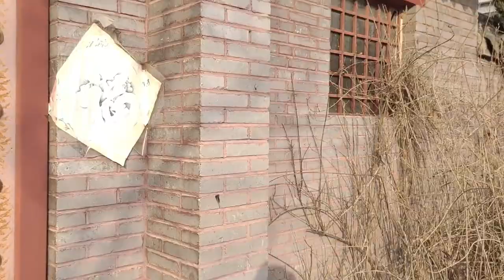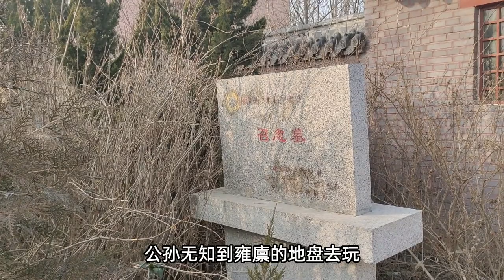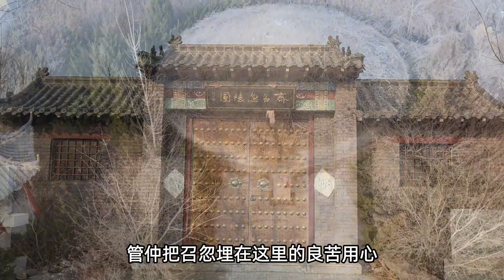探山东安丘召忽墓，他将管仲和鲍叔牙推向神坛，自己却鲜有人知【文史古迹任远行】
安丘召忽小学旁的古墓，与管仲同样辅佐公子纠，知名度却差很多